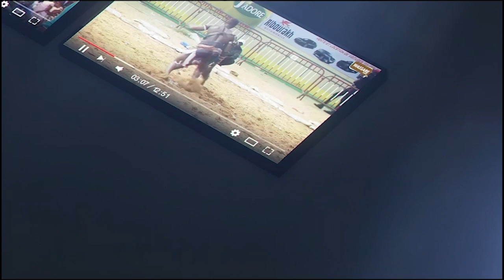Ama Bou Malika contre Modou Feugeula, vite fait, bien fait | Journée Prince Production